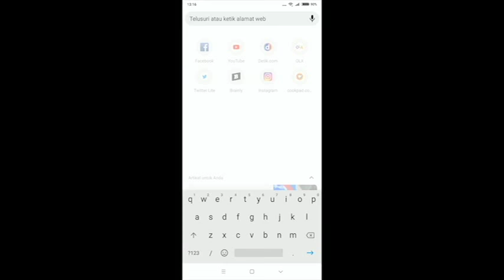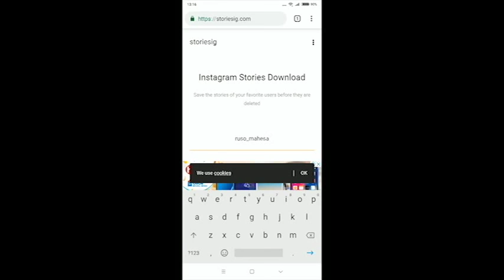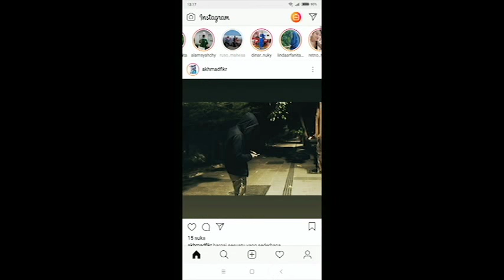CARA MELIHAT/DOWNLOAD STORY CERITA INSTAGRAM TANPA KETAHUAN TANPA APLIKASI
cara mudah simple dan cepat melihat instastory atau cerita instagram orang lain tanpa di ketahui , tanpa aplikasi ga usah ribet login atau download aplikasi lain ,

cukup lewat browser internet seperti crome dll
tidak sampai 2 menit kita bisa melihat bahkan bisa mendownload
cara ini mungkin berhasil bahkan ke instagram yg belum kita follow
tp saya belum coba ke akun yang di privat atau di blokir